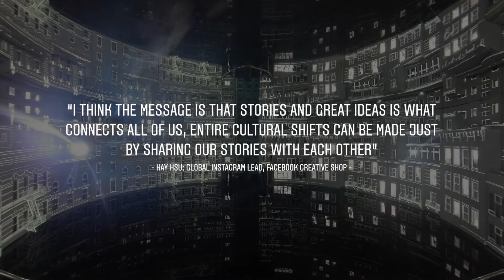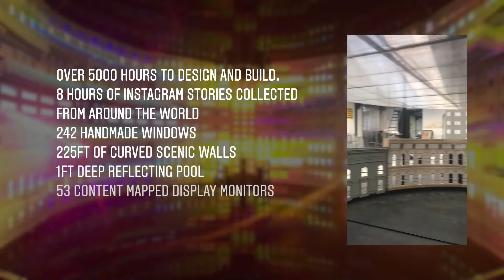Instagram Storyscape by Es Devlin: Ex Awards 2019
How do you communicate the significance of a storytelling platform that’s located in the palm of your hand?